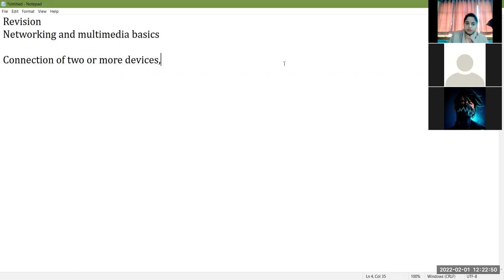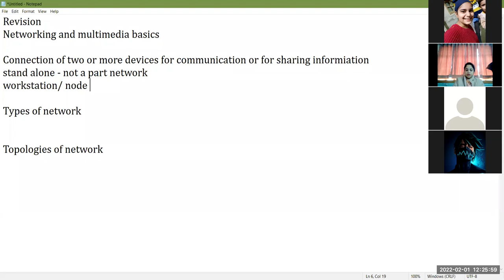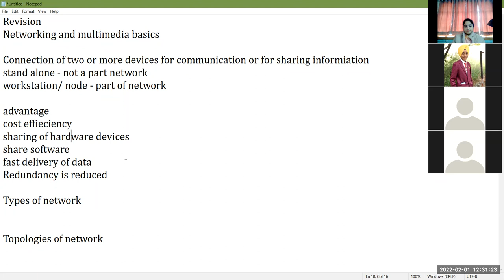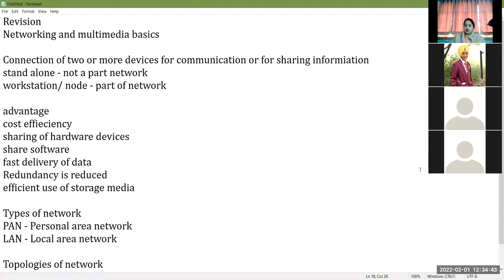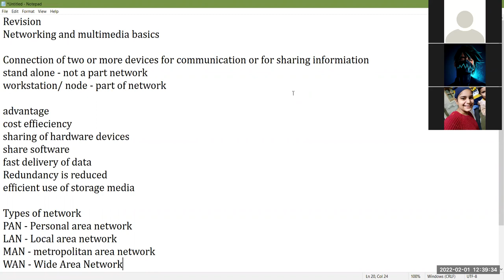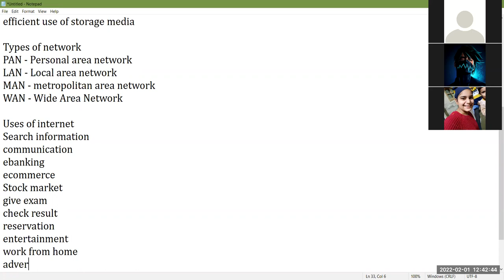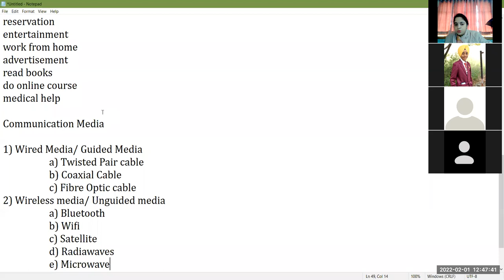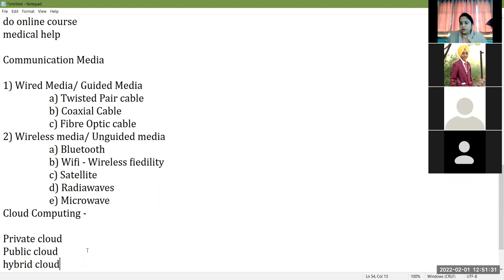01-02-22_Class IX - A_Computer